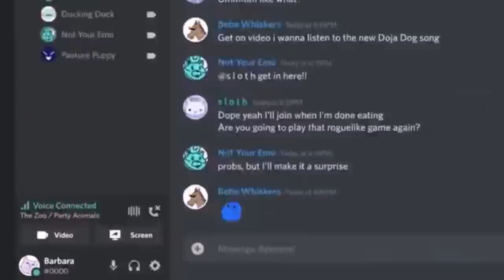Theresa May's Sly Attack On Boris During Powerful Speech!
Former Prime Minister Theresa May attacked Keir Starmer in a powerful and pragmatic speech which in my opinion was a rebuke of Boris Johnson and his populism which has taken over the Conservative Party was unfortunately a message from the past.  It represented a time when the Tories in relation to Europe were more considerate and cooperative.